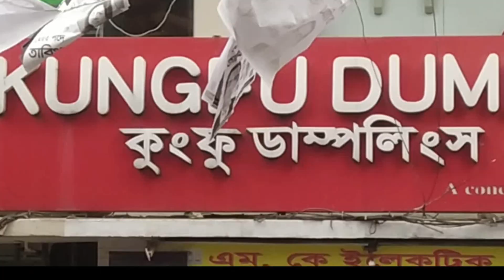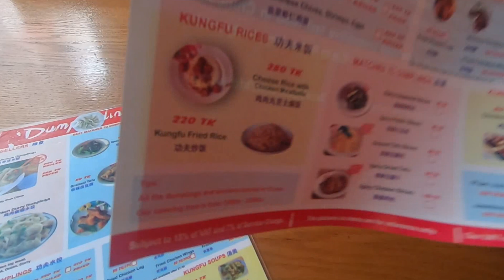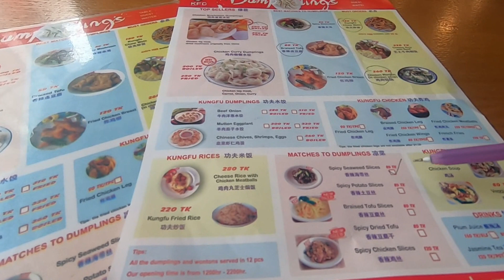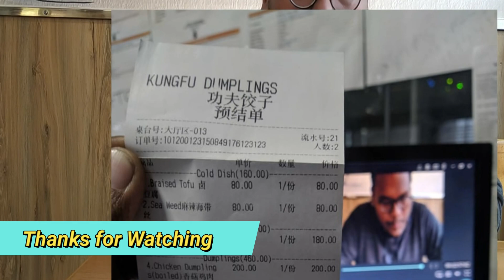Looking for Best chinese dumplings || by cutetummy || at KungFu Dumplings Banani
একের পর এক মোমো খেলেও ডামপ্লিং খেয়ে দেখা হয়নি। আজকেও তাই আমি এমন একটা রেস্টুরেন্টে যাদের খাদ্য তালিকাতে চায়নিজ খাবারের সমারহ। তাই আমি খুব উৎসাহিত এদের বিশেষ কিছু খাবারের স্বাদ আস্বাদন করার জন্য। ও, ভালো কথা দোকানের নাম “Kungfu Dumplings”।

এদের ফেসবুকের পেইজটা ঘুরে আসতে পারেন কি কি খাবার আছে আর তার কিরকম দাম।

House#53, 1st floor, Road#17, Banani

আমার উদ্দেশ্য এদের কিছু  ডামপ্লিং, চাউমিন আর চা খেয়ে দেখবো। কিন্তু অর্ডার দেওয়ার সময় তফু আর সি অয়েদ অদার দিলাম নিজের কৌতূহল থেকে। কারণ অনেক জায়গায় এই খাবার দুইটার নাম শুনেছি।

Price: chicken mushroom dumplings (inside chicken leg meat) boiled: 220/-
Braised tofu: 80/-
Kungfu chow mein: 180/-
Chicken wonton (in chicken soup): 260/-
Spicy seaweed slices: 80/-
Jasmine tea (per pot): 120/-

এখন আসি স্বাদের কথা বলতে। আমার কাছে সব থেকে ভালো লেগেছে chicken mushroom dumplings (inside chicken leg meat) boiled, ভিতরে খুব জুছি,কামড় দিলে জুছটা বাহিরে বের হয়ে আসে, তাই একবারে মুখে পুরে দিবেন। তারপরে!! হা হা হা, ফ্রেশ মুরগীর রানের মাংসের গন্ধ পাওয়া যায়।
এরপরে বলতে গেলে Kungfu chow mein, এটা ছিল মুরগির ছোট ছোট টুকরা আর ডিমে ভরপুর। এছাড়া বাকী খাবার খুলোও ভালো ছিল,যদিও আমি প্রথমবারের মতন Braised tofu, Spicy seaweed slices এবং Chicken wonton (in chicken soup)  খাছিলাম, তাই হতো আশ্চর্য জনক স্বাদ পেলেও, স্বাদটা খারাপ ছিলও না।

সবশেষে বলতেই হয় যদি অথেনটিক চায়নিজ খেতে চান তবে “Kungfu Dumplings” খারাপ না।